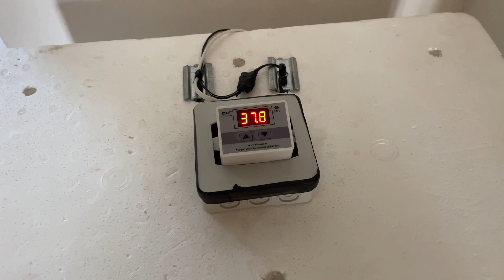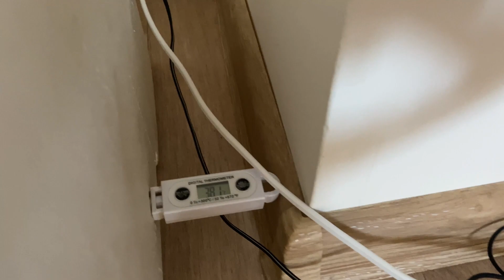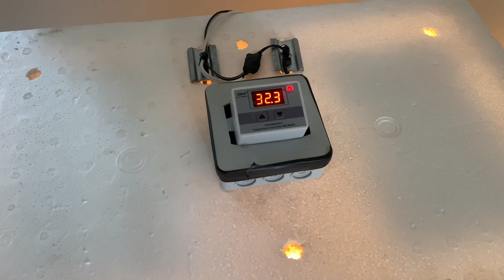Křepelka japonská | LÍHNUTÍ | #1 - ukázka líhně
Ahoj, tady Jirka, vítám vás u prvního videa 👍 v dnešním díle si ukážeme jak vypadá moje líheň pro drůbež.

V této sérii bych vám rád ukázal líhnutí křepelek od A do Z. Rozhodl jsem se pro točení těchto videí z důvodu, že bych rád předal svoje dosud načerpané zkušenosti s líhnutím. Líhl jsem zatím pouze jednou a toto je druhý pokus.

Pokud se budete chtít na něco zeptat a já budu znát odpověď, rád vám odpovím. Zároveň pokud uvidíte nějakou chybku, klidně mě na ni upozorněte, abych to do příště mohl vylepšit.

Líheň jsem pozapojoval a zatím jen testoval, jestli mi všechno funguje jak má. Před každým líhnutím je potřeba líheň vyčistit a dezinfikovat, vyvětrat a předehřát.

- Pro křepelky je ideální teplota kolem 37,8°C a vlhkost od 50-60%.
- Násadová vejce nikdy nedávejte do lednice.
- Vejce nenechávejte dlouho stát, čím starší jsou, tím horší je líhnivost.
- Doporučuji max týden stará vejce.
- Před vložením do líhně je potřeba ji nechat několik hodin předehřívat na 37,8°C.
- Před vložením do líhně vejce uskladňujte na špici vejce v temnu a v pokojové teplotě.

Slíbené odkazy:

POZOR, odkazy jsou stále nefunkční - pořád čekám na schválení od YouTube. Prosím tedy o strpení :) díky

Obraceč na 16 slepičích nebo 64 křepelčích vajec

Pokud máte jakýkoli dotaz, nebo dokonce radu pro mě, určitě napište komentář.